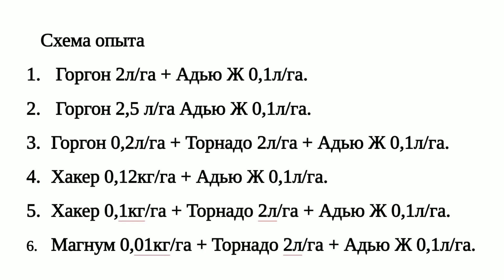Как убить горчак розовый на No-till